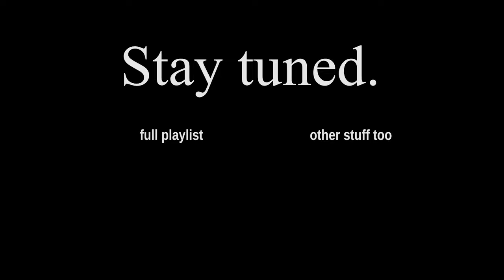Mass Effect 005